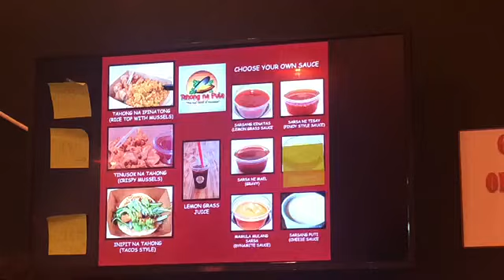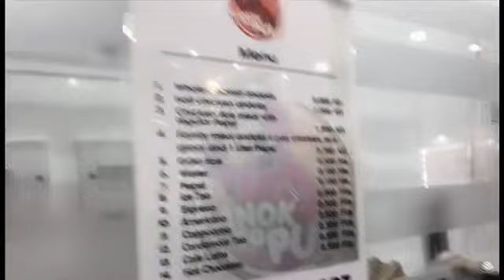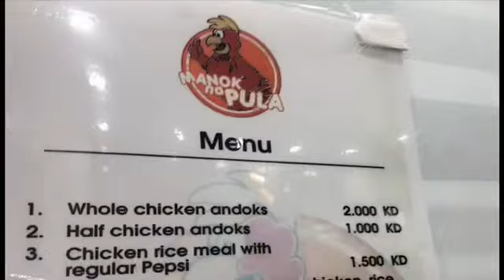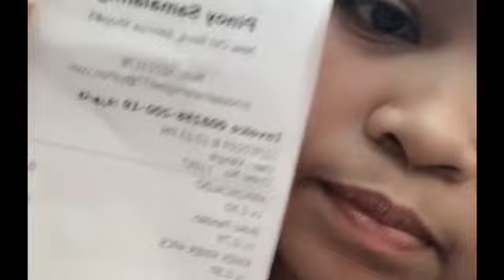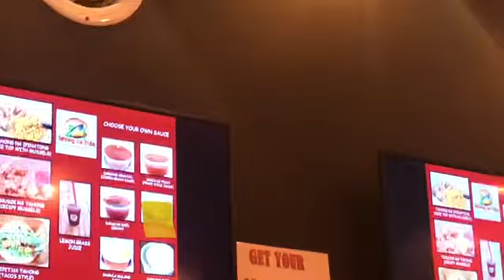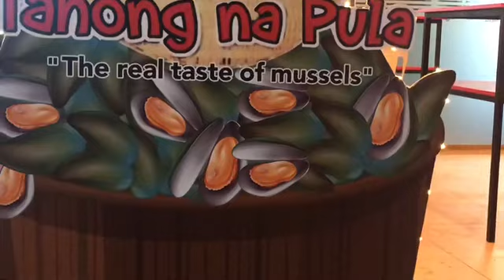TAHONG SA KUWAIT KULAY PULA⁉️~PICCADILLY SHOES MASARAP SA PAA~VLOGMASS (day 9)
Hey Luvs

Malapit na po ang Pasko at ako po ay Nagpapasalamat sa inyong lahat sa patuloy na panunuood at pagsubscribe sa ating channel
Dahil dyan ako po ay mamimigay ng konting regalo sa bawat mapipili na commentor related sa ating video
May mababangit po akong Items oh product sa aking video na aking ipamimigay

Comment lang po about sa video and size in words~~

Piccadilly Women's
piccadilly high heels
piccadilly flat shoes
Piccadilly Shoes Comfort is the new fashion

LuvLuv Godbless